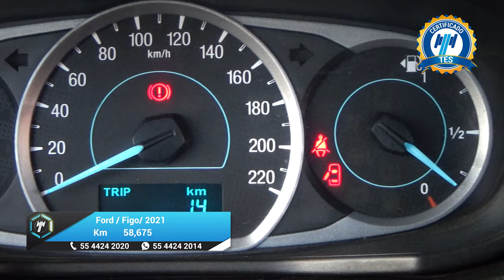Ford / Figo / 2021 - 26072